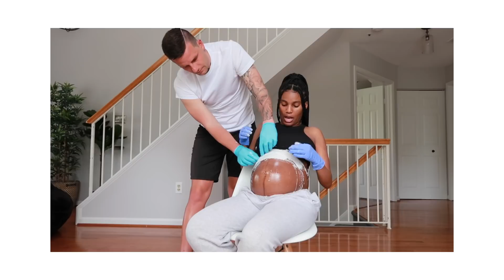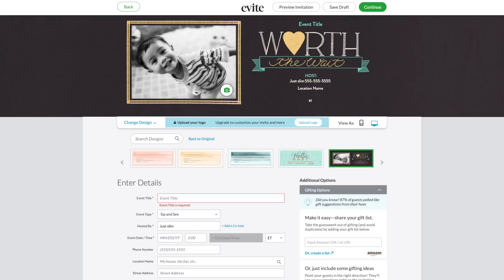Pregnancy belly casting (We had TOO much fun!)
Make all your celebrations more fun, exciting and extra special. Choose from thousands of design options to create and send invitations for free!

We had too much fun doing this!

*where am i from? Tanzania